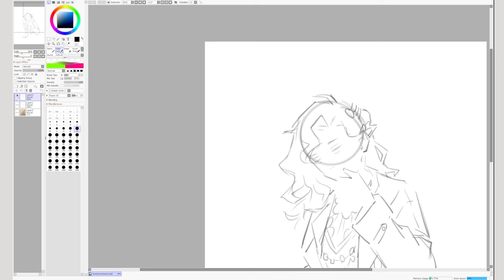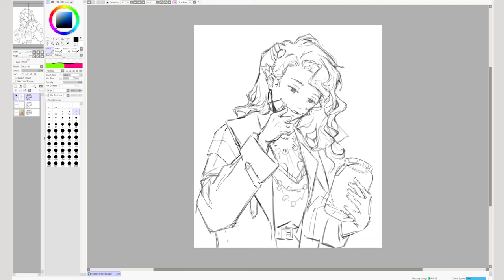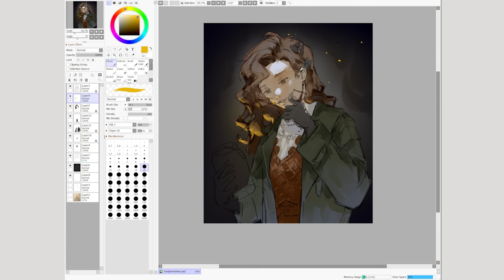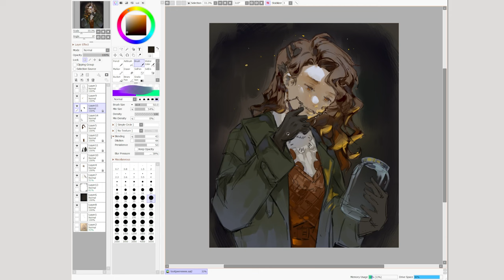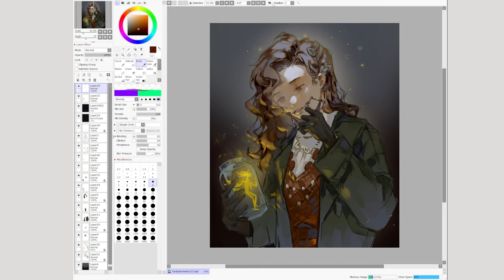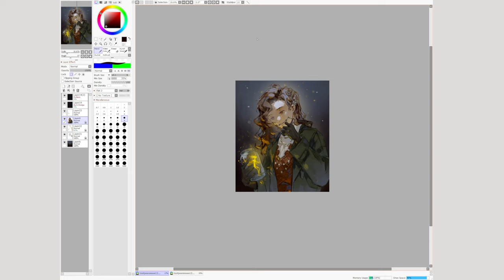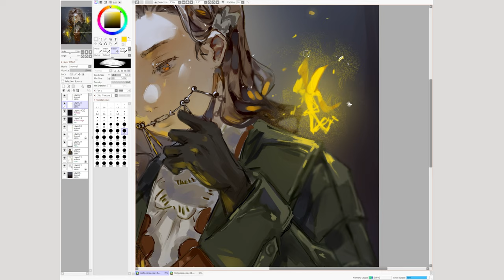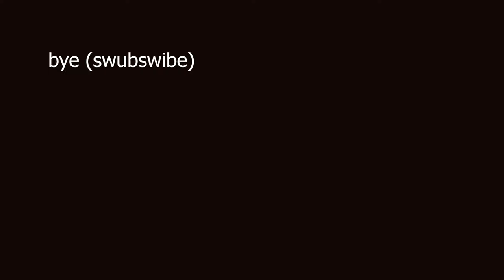Tooth Fairy // Paint Tool Sai Speedpaint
Tooth Fairy Speedpaint 🦷🧚‍♀️

⚙My Tools⬇
Drawing Software: Paint Tool Sai 2
Tablets I use: XPPen Artist Pro 16(Gen 2), Huion Kamvas Pro 13 (2.5k), Wacom Intuos (i use any of these 3)
Editing Software: Premiere Pro

Music Tracklist:
   • The Complete Natsume__san BGM